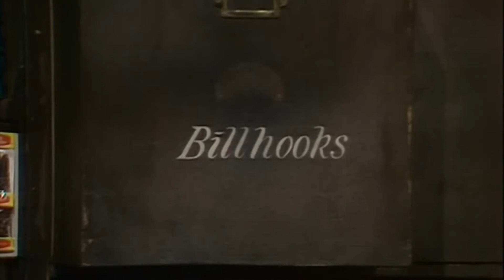Classic English Comedy - The Two Ronnies FORK HANDLES sketch or FOUR CANDLES sketch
Classic English Comedy - The Two Ronnies FORK HANDLES Sketch or was it FOUR CANDLES sketch. Absolutely AMAZING comedy writing on this play by words by Ronnie Barker. Ronnie Corbett plays such a great opponent in this, his facial frustration is brilliant. This was the Two Ronnies at their best; Fork Handles or Four Candles?

Need some fun and humour this year? Follow our page and relive some funny moments. All the uploads on our channel make us laugh, and they will do to you as well. Stay a while, pull up a laugh or two and forget your troubles. From the classic Monty Python to the comedy duo’s of yesteryear, modern film clips and some not so well known.

Much of the comedy is a product of its time and may not be subject to today’s modern standards of correctness. Please bear this in mind. If you don’t like it, or feel yourself becoming “offended”, don’t watch!

The Naked Gun Trilogy
The Two Ronnies – Complete Collection
The Carry On Collection
Morecambe and Wise Collection

Video Credits:
The Two Ronnies – Series 5

Your videos can change lives.. We spread the message of your video and get it in front of the right audience. - We give credit to your channel if you have one – New subscribers, more views and new people inside your ecosystem - It is scientifically proven that people buy from people they see a lot. It´s about the personal brand. People like you are spending fortunes on advertisements. Our videos can get hundreds of thousands views every month. You can sell stuff more easily because of the social proof we provide you.